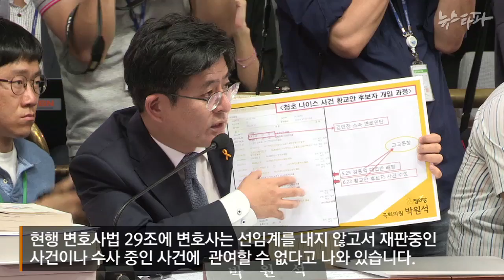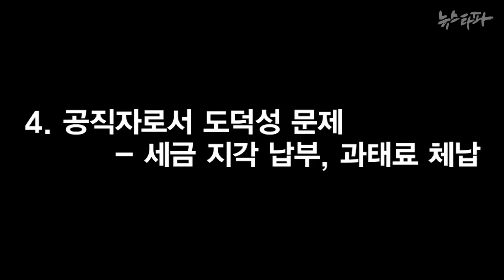뉴스타파 - “선임계 없이 사건 담당”? 그것이 전관예우!(2015.6.8)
변호인 선임계를 내지 않고 변론을 한 사건이 얼마나 되는 지가 황교안 총리후보자 인사청문회 첫날의 핵심 쟁점이었습니다. 황 후보자는 사건을 '담당'했을 뿐 선임계는 내지 않았다고 밝혔습니다. 또한 지각 납부한 종합소득세에 대해 불찰이었다며 잘못을 인정했습니다.